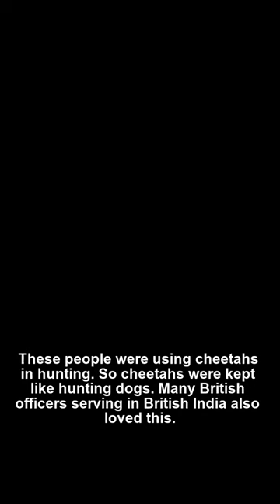Domesticated Cheetahs | Interesting Story Of Indian Domestic Cheetah | Cheetah In India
Interesting Story Of Indian Domestic Cheetah | Cheetah In India | Domesticated Cheetahs | Indian Cheetah